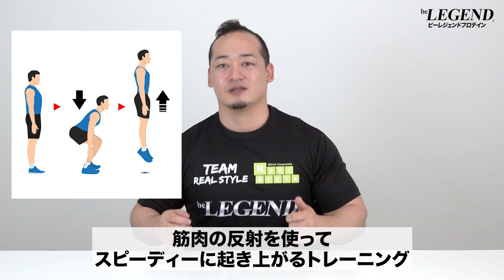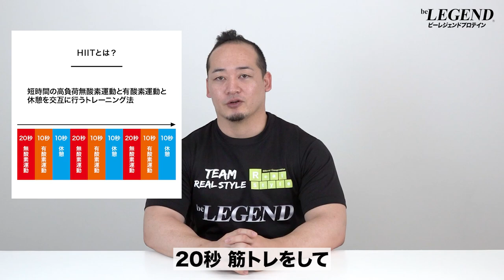【筋トレ】スポーツと筋力トレーニングについて | パワーリフターが解説【ビーレジェンド プロテイン】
スポーツをされている方の中には「ウエイトトレーニングを取り入れた方がいいのかな…」悩んでいる方も多いのではないでしょうか？
スポーツにおいて筋力トレーニングを導入する際の考え方について解説します
00:00 オープニング
00:13 スポーツと筋力トレーニングについて
02:32 お勧めのトレーニング